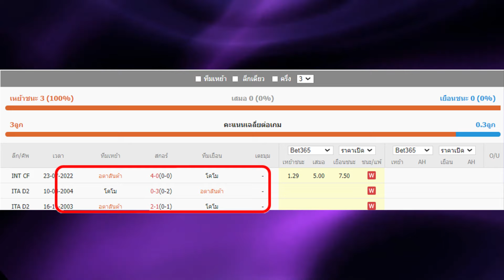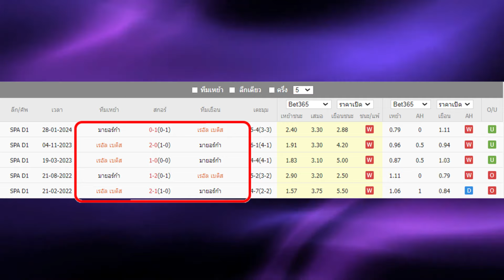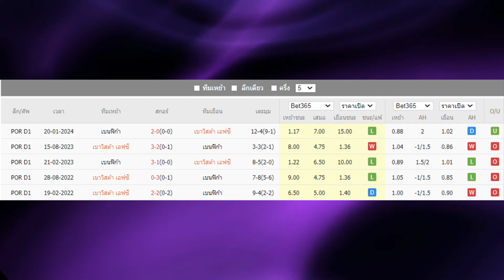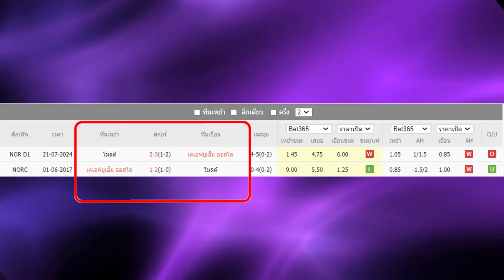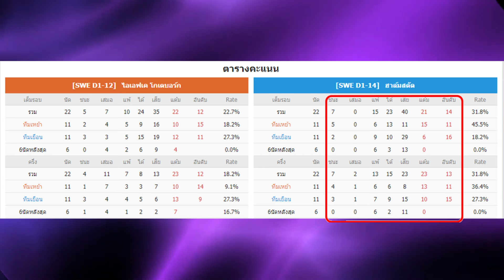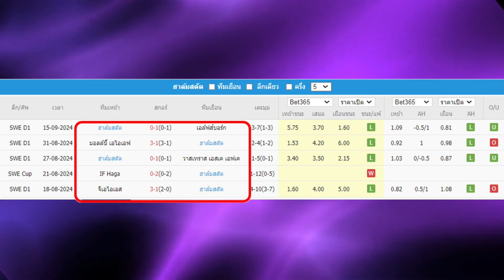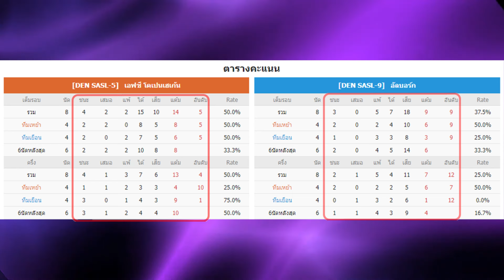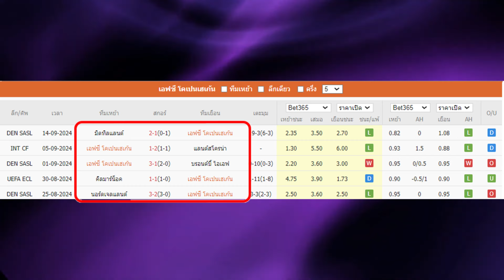วิเคราะห์บอลวันนี้ ทีเด็ดฟุตบอล | By เหลาร้อยหลา | วันจันทร์ที่ 23 กันยายน 2567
วิเคราะห์บอล กับเหลาร้อยหลาย
ทีเด็ดบอลเต็งประจำวันแบบวิเคราะห์บอลเจาะลึก
กับทีมงานเหลาร้อยหลา

เข้ามาทักทายรับทรรศนะบอล เพิ่มเติมได้ที่
หรือพิมพ์  ID @100ra มีแอดข้างหน้าด้วย

00:00 | วิเคราะห์ทีเด็ดบอลวันนี้
01:06 | สรุปผลงาน VIP เหลาร้อยหลา
01:32 | 01.45  อตาลันต้า - โคโม่
04:44 | 02.00  เรอัล เบติส - มายอร์ก้า
07:47 | 02.15  เบาวิสต้า - เบนฟิก้า
09:50 | 00.00  KFUM ออสโล - โมลด์
11:58 | 00.00  โกเตนเบิร์ก - ฮาล์มสตัด
14:10 | 00.00  โคเปนเฮเก้น - อัลบอร์ก
16:11 | สรุปทีเด็ด 6 คู่ วันนี้